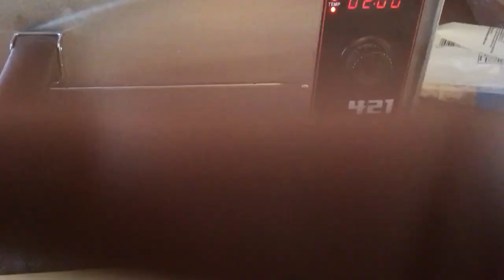TGIF. Pizza day. seaside style.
National pizza day.        enjoy ur day out there